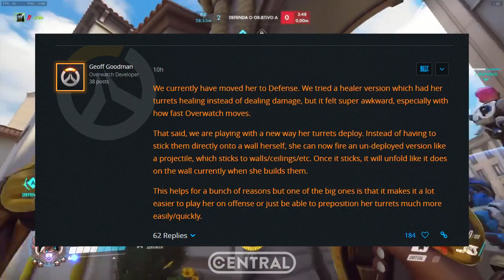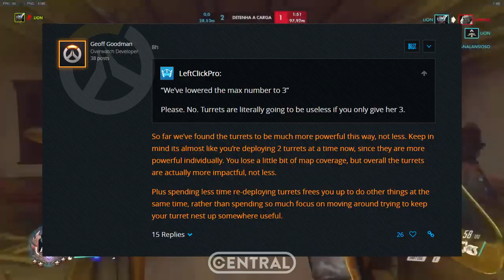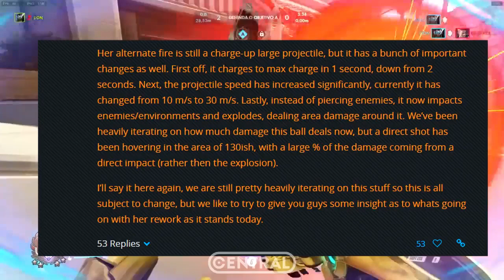REVELADA AS NOVAS HABILIDADES DA SYMMETRA! (VAI MUDAR TUDO!) - Central Overwatch Brasil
REVELADA AS NOVAS HABILIDADES DA SYMMETRA NO OVERWATCH! VAI MUDAR TUDO!